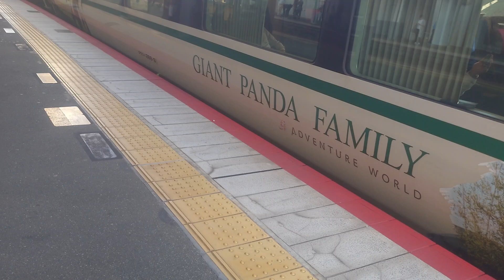天王寺14.15番乗り場から撮影記録